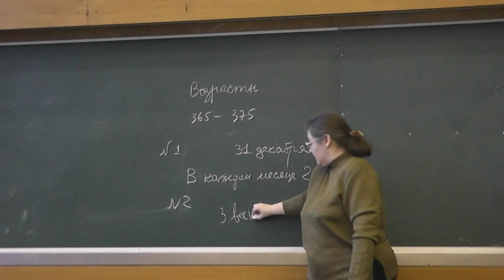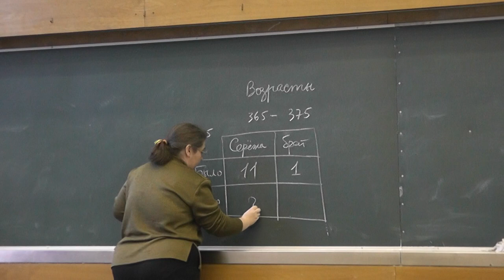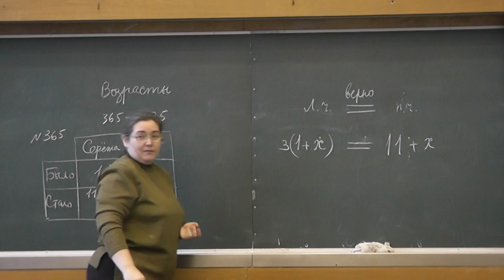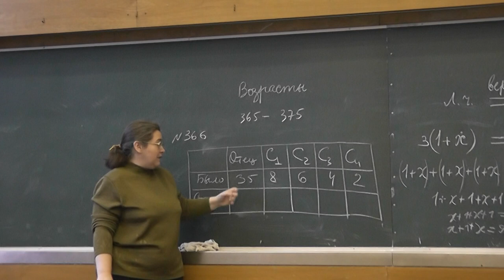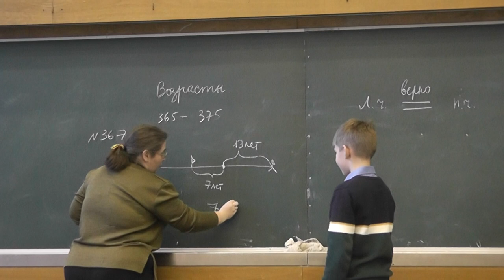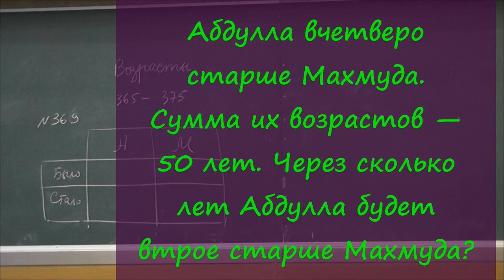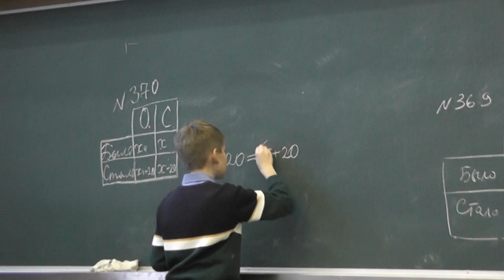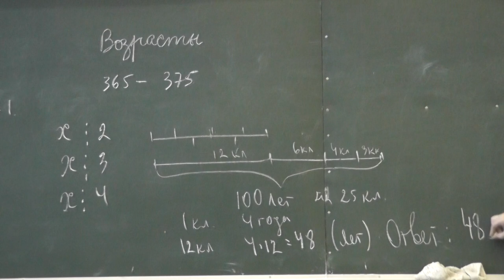Сколько воскресений? Возрасты. Составление уравнений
Сколько воскресений в феврале? Сколько воскресений в году?

Серёже 11 лет, его брату 1 год. Сколько лет будет Серёже, когда он станет втрое старше брата?

У 35-летнего отца четыре сына. Каждый следующий младше другого на 2 года, причём старшему 8 лет. Через сколько лет детям вместе будет столько же лет, сколько отцу?

Если к половине моих лет прибавите 7 лет, то получите мой возраст 13 лет тому назад. Сколько мне лет?

Когда отцу было 27 лет, сыну  было 3 года. Сейчас сыну в 3 раза меньше лет, чем отцу. Сколько сейчас лет каждому из них?

Абдулла вчетверо старше Махмуда. Сумма их возрастов — 50 лет. Через сколько лет Абдулла будет втрое старше Махмуда?

Отец старше сына в 4 раза. Через 20 лет он будет старше сына в 2 раза. Сколько сейчас лет отцу?

Некто сказал: «Когда я проживу ещё половину, да треть, да четверть моих лет, мне станет 100 лет». Сколько ему лет?

Пронина Елена Борисовна. Смотрите альбомы